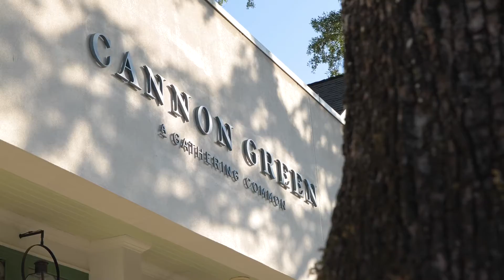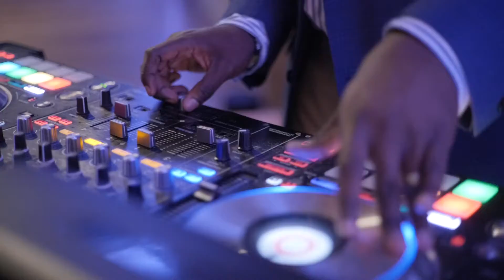Cannon Green, South Carolina Wedding (Tori and Ryan)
Carolina bridal hair and makeup artist  team alter-image provided on location wedding hair and makeup to our gorgeous bride Tori in the spring of 2021 in Charleston South Carolina.

Alter-Image bridal hair and makeup inc is a 100% mobile on location team of almost 20 professional licensed bridal artist who specialize in natural glam airbrush bridal makeup and soft and romantic bridal hairstyling. Owner and online bridal beauty business educator Jasmine Jones start the bridal beauty team in her home to of Charleston, SC and expand to North and south Carolina, Tennessee and GA weddings